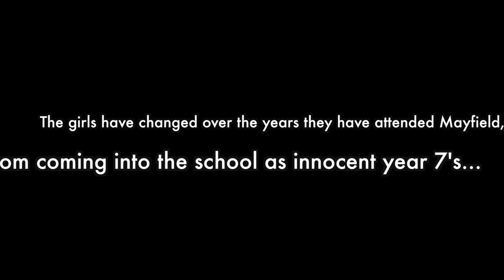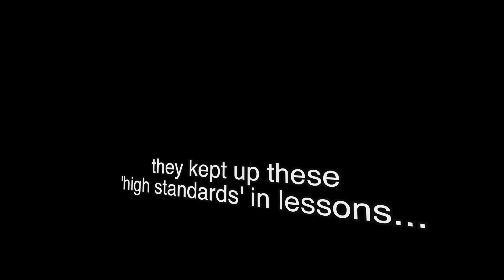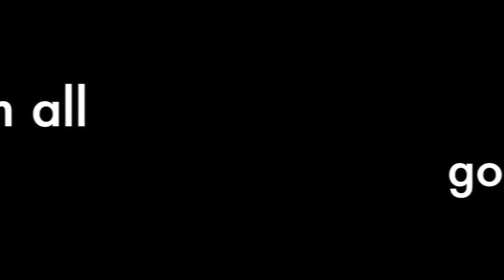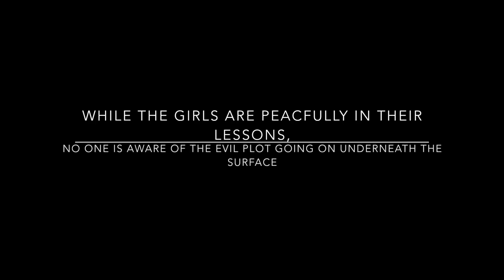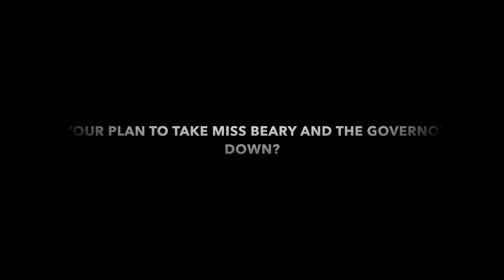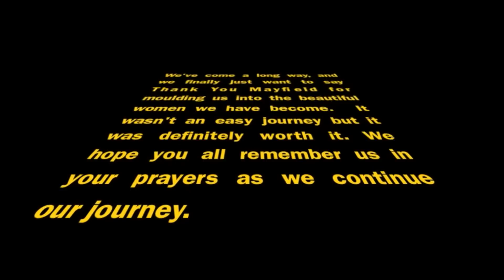Muck up day (Leavers Video) 2014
Leavers 2014 hell yeahhh!

Here's my school/year's muck up day video that has been projected out and shown in assembly. It's been a great year and its a pity I got to know people more since we started planning out this...event, Muck up day. Anyway (: Enjoy. Some bits were not edited by me, and if you know me well you'd know which bits those are.

ALSO, if you wanna see SPECIFIC stuff here are the timings:
(If you wanna save time looking for any bits)

  0:00 - Disney Intro (well it's at the start so)
  0:32 - Year 7 comparisons
  2:44 - Sprint to lunch
  3:03 - 'Magic potion'/Taking sour candy
  5:37 - Evil teacher (DD) taking over the school
  8:15 - Harlem Shake
  8:48 - Gangster bit
10:55 - Walking on Sunshine (Teachers & students dancing)
13:04 - Car scene (Had to be censored (school's commands))
13:17 - Our version of Selfie
16:27 - "Bounce" Foam hand High 5 pranks around school
17:41 - Muck Up day BTS photo and video montage
19:48 - Baby photo comparisons and goodbyes
21:10 - Thank you + quote on slowmo run
21:49 - Pool Jump